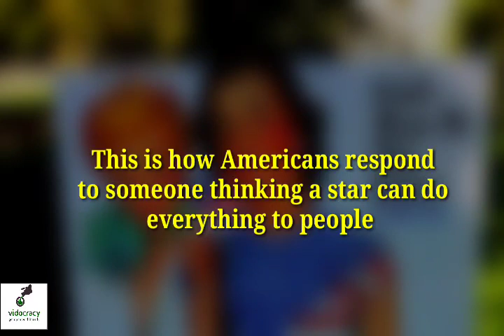"Grab him by the ballot"